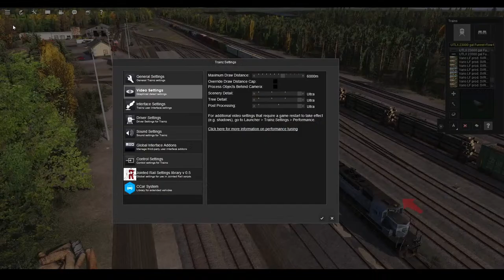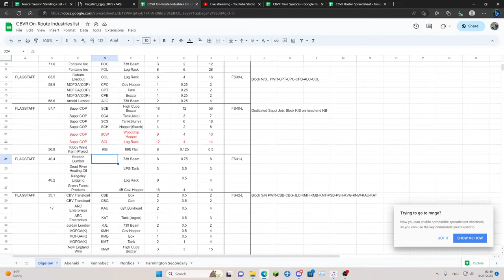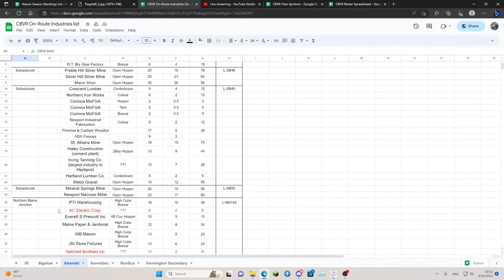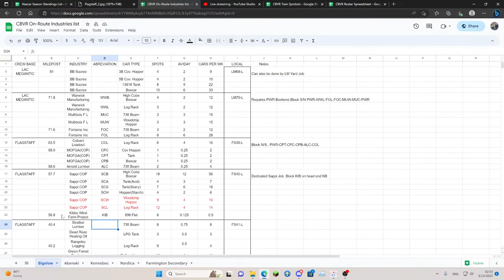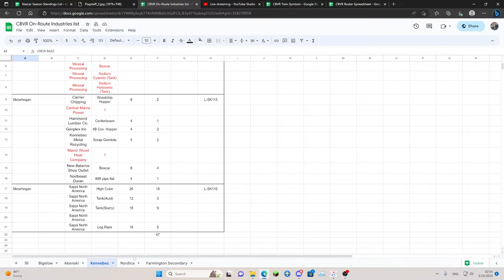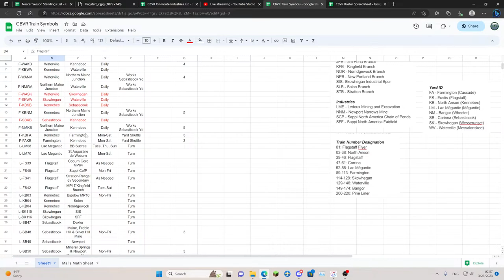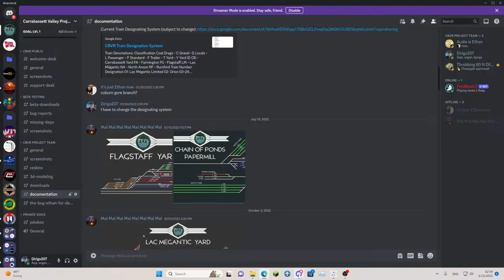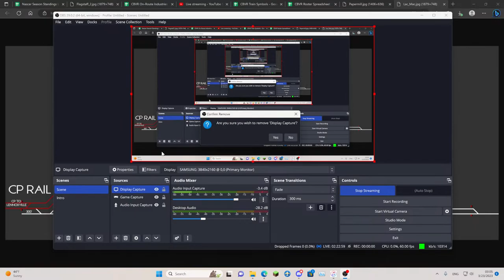Let's Operate the Carrabassett Valley Railroad #13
FINALLY! We are operating some trains inside the CBVR. Sticking around the yard in flagstaff assembling the local to Kingfield and Chain of Ponds